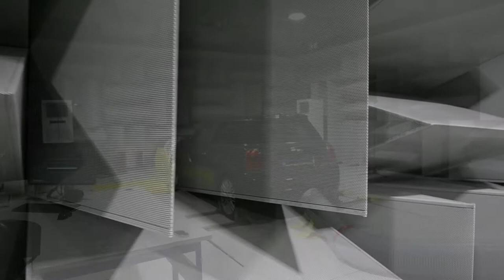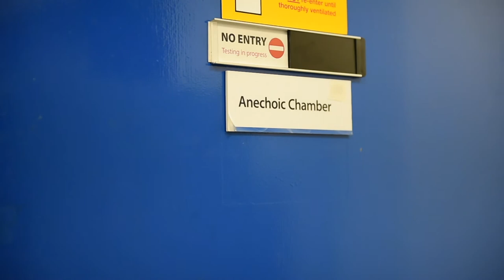A recently refurbished Anechoic Chamber by IAC Acoustics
ISO 3745 recommends that Anechoic Chambers are recalibrated every 5 years.  Are you confident your test facility still complies with current standards?

Contact IAC Acoustics today for a recalibration service and if required partial or complete refurbishment to ensure your facility continues to perform and look as good as new…